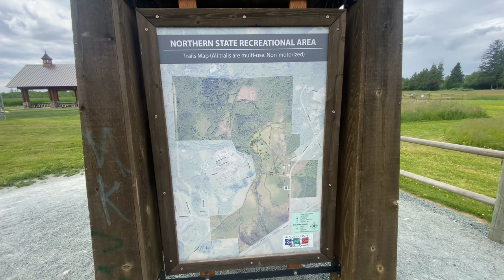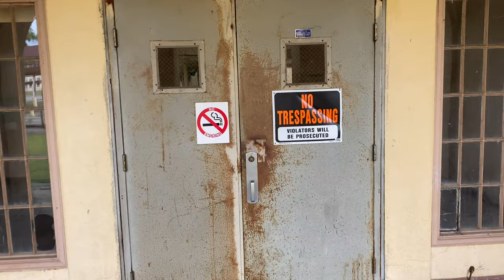Exploring an Abandoned Asylum | Northern State Hospital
Colin Wood Explores an abandoned asylum called Northern State hospital in Sedro Woolley Washington.